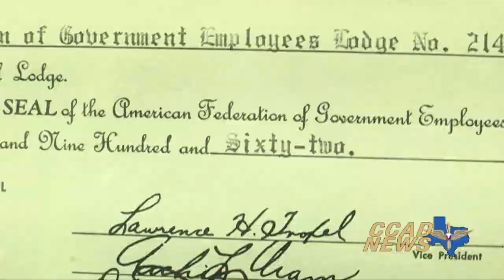CCAD News Around the Depot, April 23-27, 2012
This weeks news includes Alcohol Awareness Month with a focus on drinking and driving, a motivated CCAD employee takes care of his physical and mental health and AFGE's 50th Anniversary.